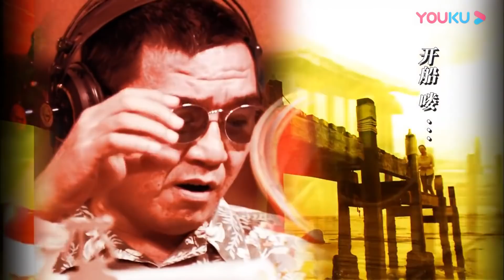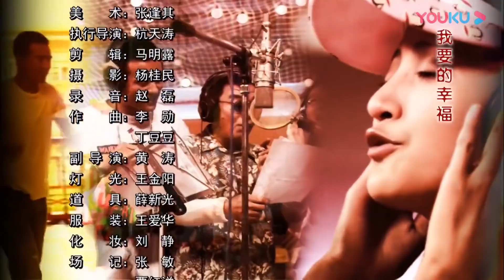《迟来的深情》第18集 | 迟来的爱情让两个家合为一创造后半生的幸福生活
导演: 刘新
主演: 李立群，奚美娟，高云翔，张歆艺
《迟来的深情》讲述了现代社会中的一个重组家庭，通过每个人的不同改变最终使两个平凡家庭共同经历风雨，最终结合在一起走向幸福生活的故事.各自经历了情感和人生坎坷的中年男女宋旺富（李立群 饰）和罗应娟（奚美娟 饰），从初次见面时便对彼此有了好感。二人有意结为夫妇，怎奈子女又成了幸福道路上难以逾越的阻碍。宋的女儿盈盈（张歆艺 饰）和罗的儿子朱大器（高云翔 饰）互相看不顺眼，她们更对父母的婚姻持强烈反对的态度。一家人互相不团结，所做的生意也见不到起色。雪上加霜的是，宋的前妻陈惠英因为盈盈自杀未遂的事件加入纷争的战局，大器亲生母亲的弟弟王德才则带来一个足以摧毁一切的秘密。 可怜可悲又可爱的两位中年有情人，通往幸福的道路竟是如此坎坷曲折……